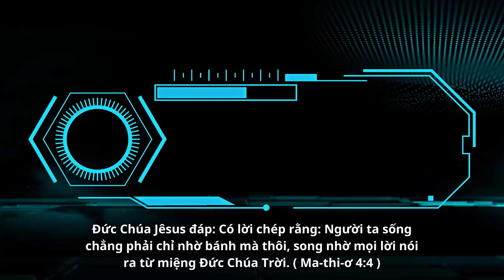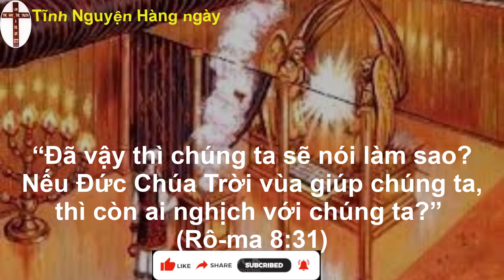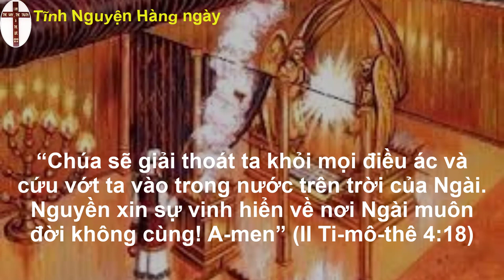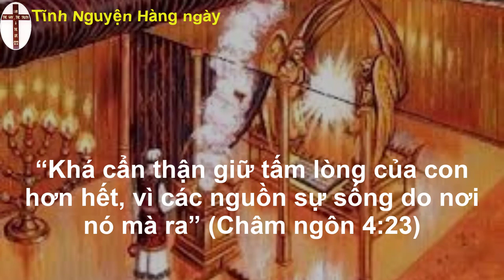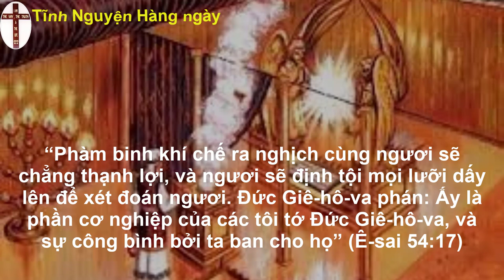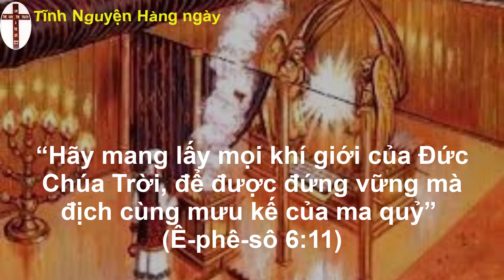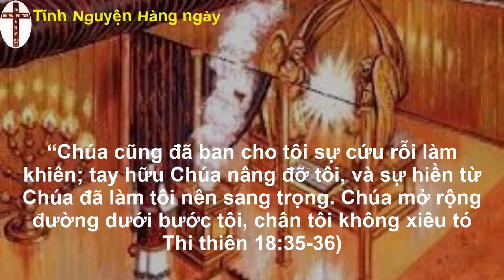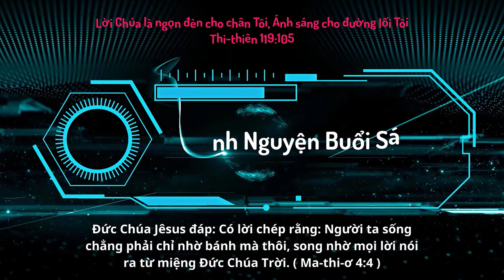Oneway Radio | Tĩnh Nguyện Hằng Ngày 05/06/2023